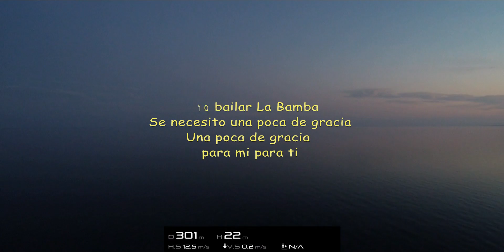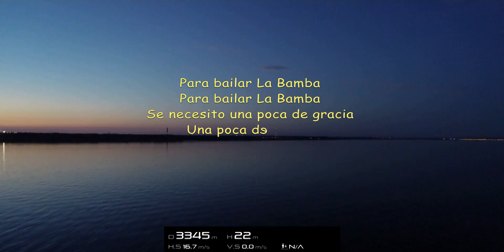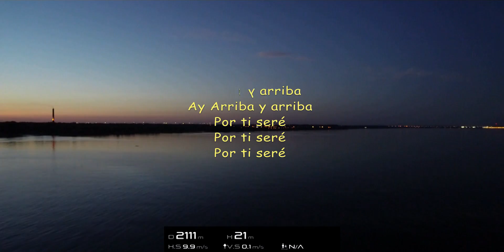DJI Phantom 4 Pro Ritchie Valens - La Bamba lyrics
Location:  Port Union Waterfront Park and Lake Ontario.